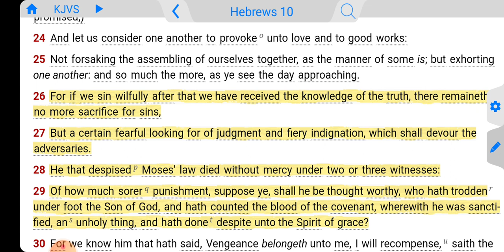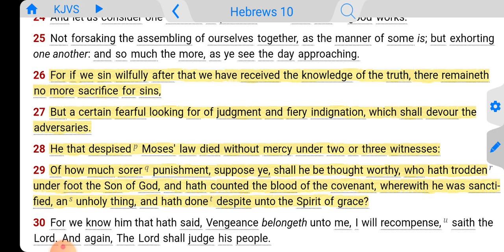You Cannot "Lose" Your Salvation, But You Can Willfully Reject It!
Hebrews 10:26-29 KJVS
For if we sin wilfully after that we have received the knowledge of the truth, there remaineth no more sacrifice for sins, [27] But a certain fearful looking for of judgment and fiery indignation, which shall devour the adversaries. [28] He that despised Moses' law died without mercy under two or three witnesses: [29] Of how much sorer punishment, suppose ye, shall he be thought worthy, who hath trodden under foot the Son of God, and hath counted the blood of the covenant, wherewith he was sanctified, an unholy thing, and hath done despite unto the Spirit of grace?